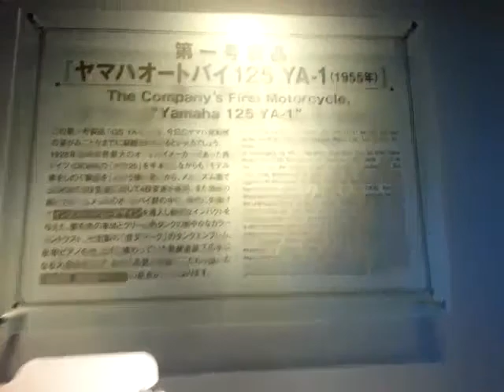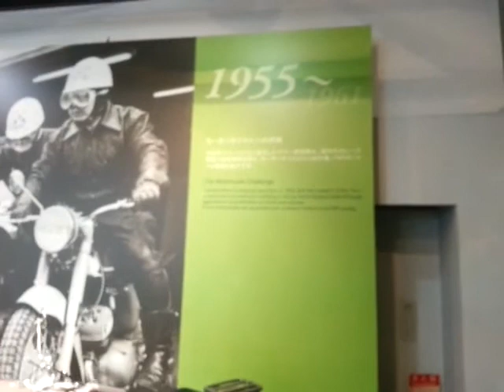Inside RACING: Yamaha Museum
A brief tour of the Yamaha Museum located at the Yamaha Communication Plaza in Hamamatsu, Japan. All the important street bikes,scooters,off-road and of course GP bikes from 500cc to MotoGP.